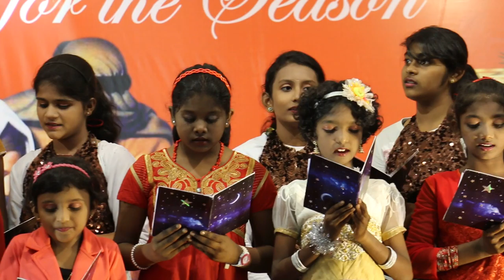TVS Nagar CSI Christ Church 2016 Sunday School Christmas Prog 2